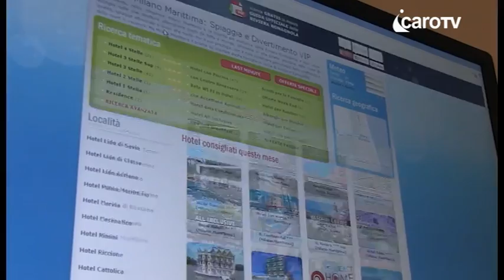Icaro Tv. In vacanza col coupon per battere la crisi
Sulla scia del successo dei siti di social shopping, anche gli alberghi offrono sconti per i soggiorni. L'iniziativa è stata lanciata una settimana fa e conta già 100 coupon inseriti e attivi.